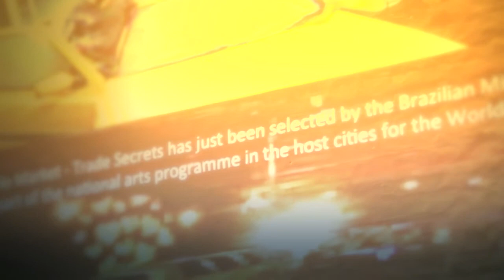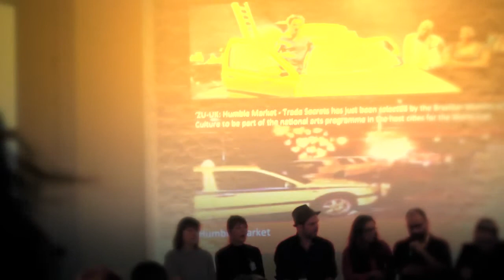EconomiesOfExperience panel: Questions & Answers ZU-UK